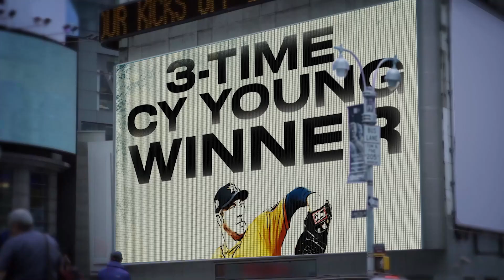Welcome to New York, Justin Verlander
It’s official: Justin Verlander is coming to Queens! The Mets have signed the three-time Cy Young Award winner and 2011 American League Most Valuable Player to a two-year contract.

Category
Sports